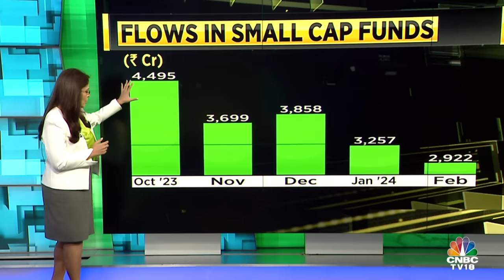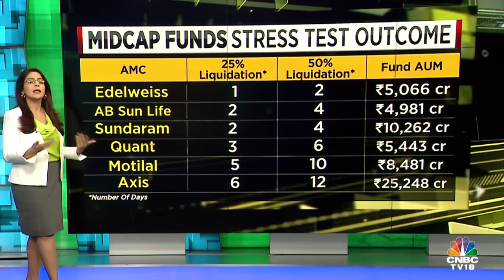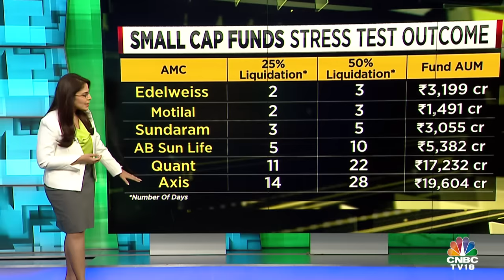Mutual Funds Release SEBI-Mandated Stress Test Results: Understanding the Impact for Investors N18V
MF Stress Test | Mutual Funds are releasing results of SEBI-mandated StressTest, with industry-wide disclosures likely to come in by the end of the day. Surabhi Upadhyay explains how investors need to interpret the data.

n18oc_business